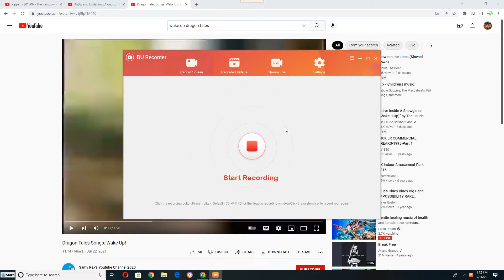Kathy and Linda Singing Along to "Wake Up"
This Song is from Dragon Tales: let's Start A Band (2003)